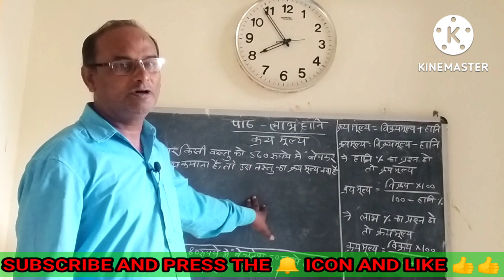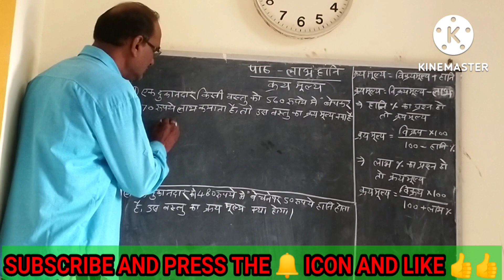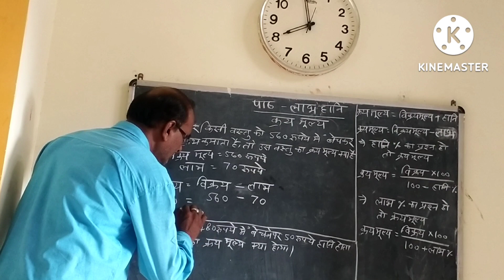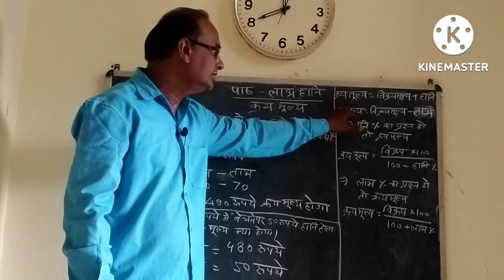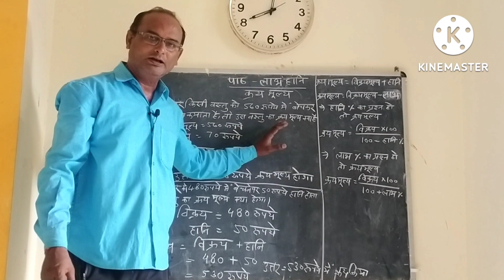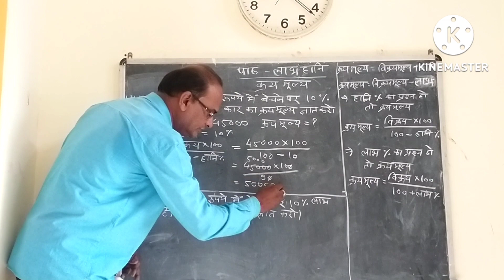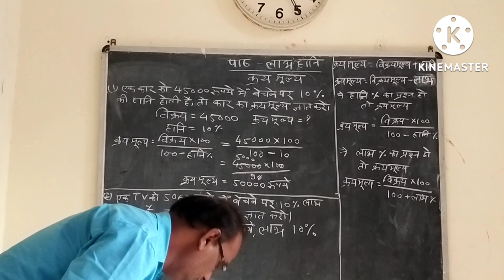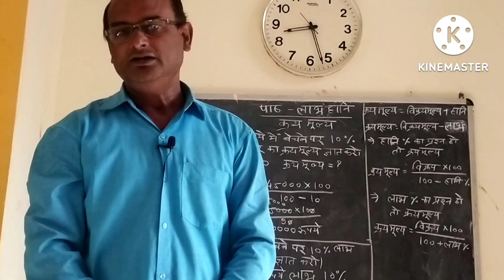पाठ 12 क्रय मूल्य के प्रश्न